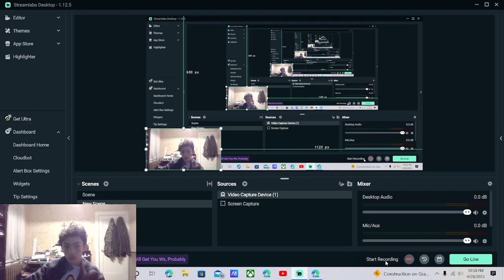Jimmy Buckets hits insane off balance shot to send the Heat into OT in game 5! Reaction